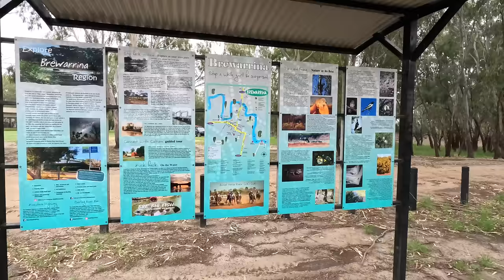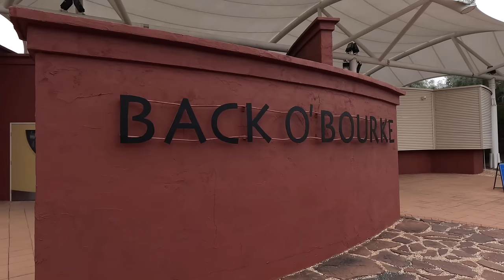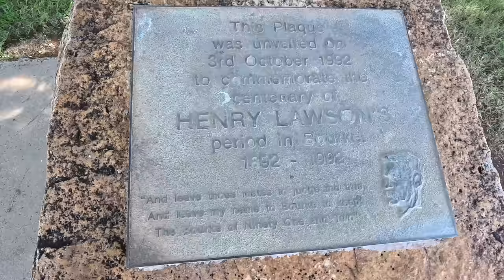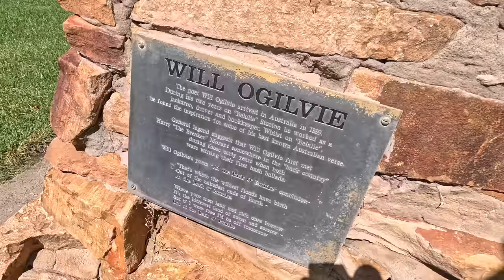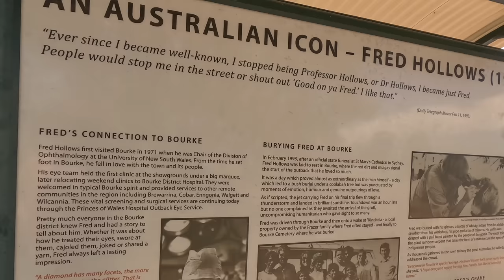THIS PLACE GAVE US GOOSEBUMPS | WORLDS OLDEST STRUCTURE? | HAVE YOU BEEN TO THE BACK O BOURKE - Ep32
On this weeks episode we leave the Grawin Opals Fields behind and head towards Brewarrina in Northwest New South Wales where we set up at a free camp on the banks of the Barwon River for a few days.  We use this as our base to explore the ancient area, steeped in modern and First Nations history.

Brewarrina is home to some fairly awesome fishing in the Barwon Darling River system but most importantly it’s home to potentially the oldest man made structure on earth, the Brewarrina Fish Traps or Baiame’s Ngunnhu as they are traditionally named. Archeologists can’t agree on their exact age but they are thought to be somewhere between 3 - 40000 years old.

During our travels we have spent many nights alone in free camps in some beautiful and remote locations but this camp on the outskirts of Brewarrina gave us goosebumps, as Steve said we “FELT A DISTURBANCE IN THE FORCE”. Even though we felt safe enough there was just something that had us on edge.

Next we head to Bourke to another free camp called Mays Bend……well almost? We decided to stop in at the Information Centre to get some info on the local attractions when we were told that the free camp was currently closed due to recent rain and localised flooding in the area, so we end up at a fantastic caravan park called Kidmans Camp on the north side of town.

Our original plan was to come to Burke just to say that we’ve been to the back of Bourke but upon arrival we discovered so much more and so much history in this little town in the far north west of New South Wales, from famous Australian Poets, local legends and Australian Icons to a once thriving wool industry, this town has it all. In the words of Henry Lawson “ If you know Bourke, you know Australia”.

So grab yourself a cold drink, sit back and relax for the next 20 minutes or so, and join Allison and  I as we continue our adventures around Australia.

Ally and I would like to thank you all for your wonderful support to our channel and a HUGE WELCOME to all of our new SUBSCRIBERS.

We hope you enjoy this week’s episode!

Steve & Ally   @trip42australia